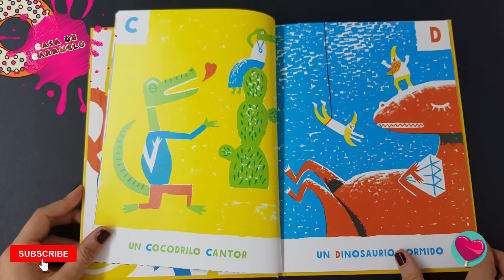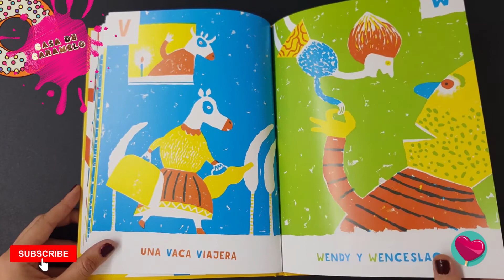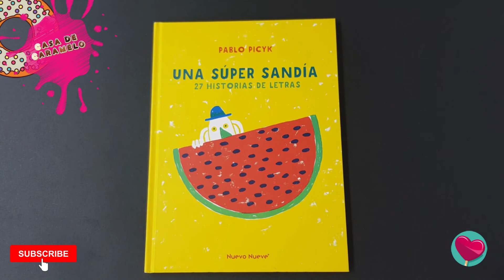Una super sandia | libro educativo | aprender a leer 🍉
Conoce el interior del libro antes de comprarlo en nuestra tienda:

Todos sabemos que las letras existen para que los niños aprendan a hacer enmarañadas caligrafías en la escuela. Como mucho para, una vez trazadas con esfuerzo sobre un papel, juntarse y formar palabras como gallina, huevos o tortilla. Sin embargo, en raras ocasiones, es posible sentarnos tranquilamente, hacernos los distraídos y dejar que las letras cuenten sus más sorprendentes historias. Como le ocurre a la de la fantasma F, la lunática L o la súper S.

Tapa dura: 32 páginas.